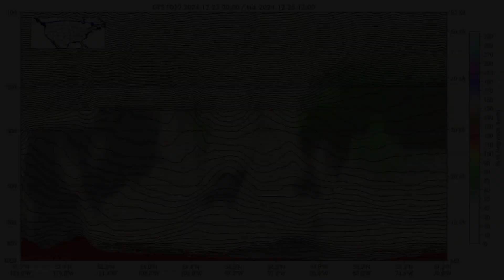Thu 12/26/24 - US weather | Are conditions favorable for Arctic air? | Pacific storm onslaught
0:25 Surface analysis
1:03 Upper air
1:25 Atmospheric rivers
1:51 Northeast US
2:17 Southeast US
2:35 Southern Plains
3:33 Northern Plains
4:17 Southwest US
6:16 Northwest US
8:08 Alaska/Canada
9:22 Arctic air analysis
11:11 Forecast
14:30 Closing
15:16 Cross sections